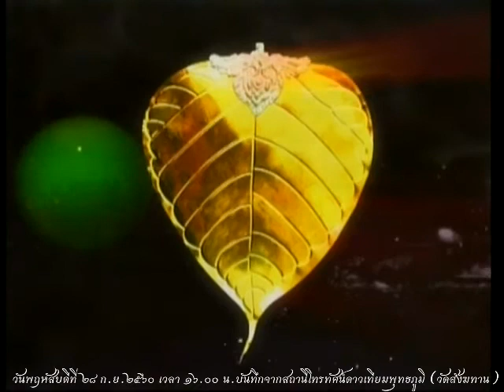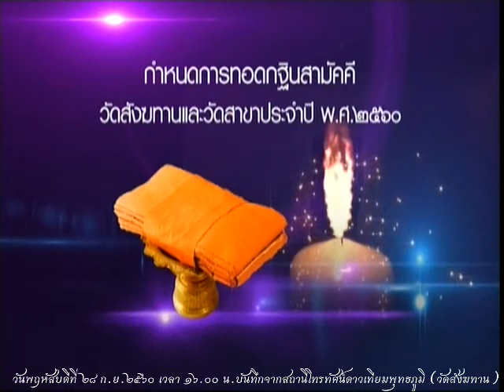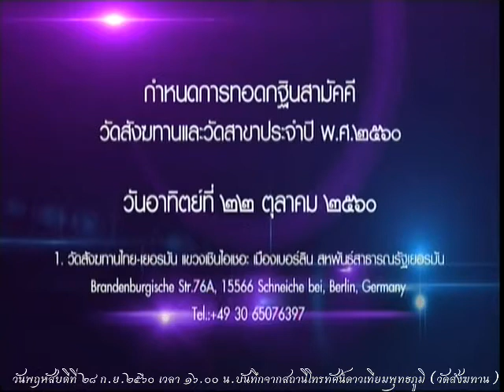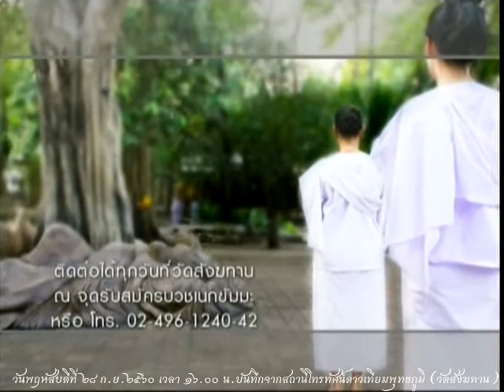วันพฤหัสบดีที่ ๒๘ ก.ย.๒๕๖๐ ธรรมะสว่างใจ พระอาจารย์จรัญ ทักขญาโณ วัดหลวงขุนวิน